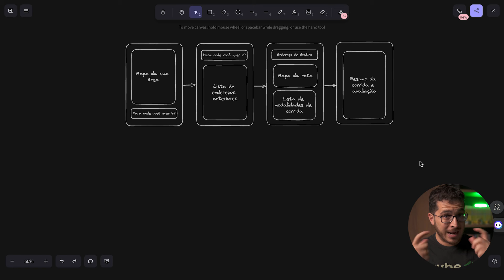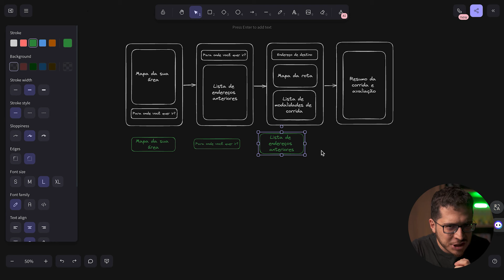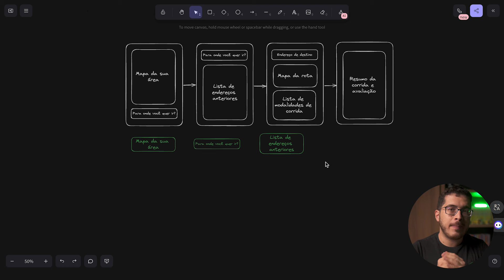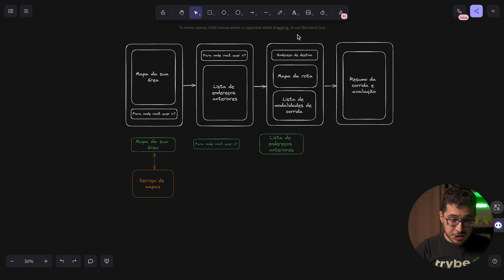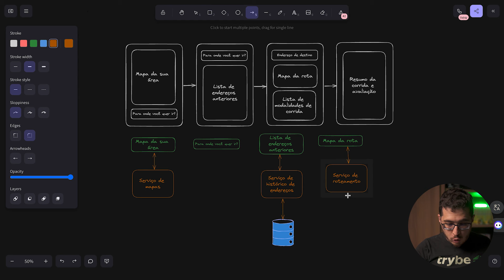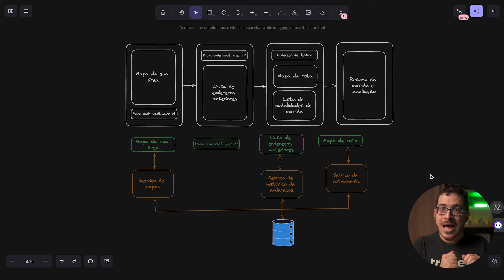2ª Aula Gratuita: Como Começar Diagramas - Caso App de Transporte | Curso de Tecnologia para PMs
Trabalha como Product Manager? Então essa aula é para você!

Caso de uso: adicionando mototáxi a um aplicativo de transporte

Agora complicou. Após assistir a 1ª aula gratuita, surge a dúvida: como será que chegamos num desenho tão mais complexo?!

E não só isso: isso é só uma parte do todo. A parte de pagamentos do aplicativo, por exemplo, não está aí ainda. Como nós podemos sequer construir algo assim? É isso que aprenderemos ao longo desta seção!

Podemos dar a esses elementos que compõem partes do aplicativo o nome de Serviços.

Nessa aula, aprenda a começar diagramas para solucionar os desafios de complexidade do seu produto!

Se você quer aprender sobre tecnologia sem precisar aprender a codar e, com isso, dar um salto na sua carreira, então esta é a oportunidade perfeita para experimentar uma aula gratuita do nosso curso!

📚 Confira a ementa completa do Curso de Tecnologia para Product Managers

A escola de tecnologia onde você aprende de verdade. Para pessoas que buscam iniciar ou progredir em suas carreiras, a Trybe é uma escola de tecnologia que ensina, de forma prática e com apoio contínuo, as habilidades e competências mais demandadas pelo mercado de trabalho.